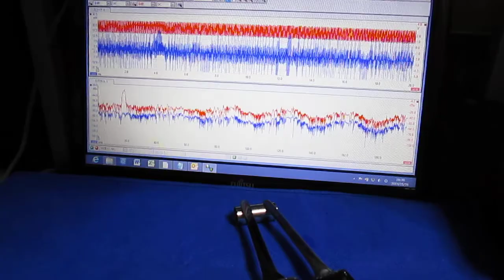超音波プローブ実験（表面検査技術） Ultrasonic probe experiment